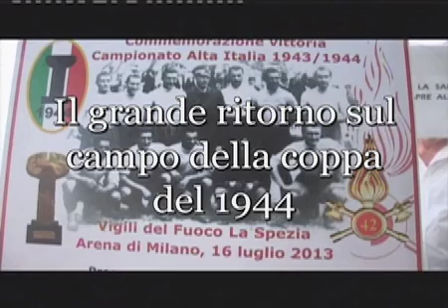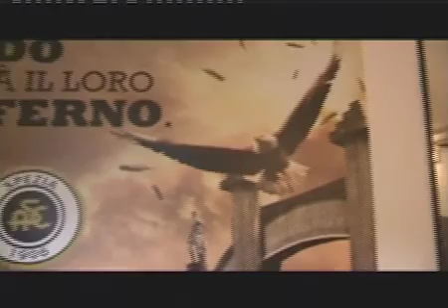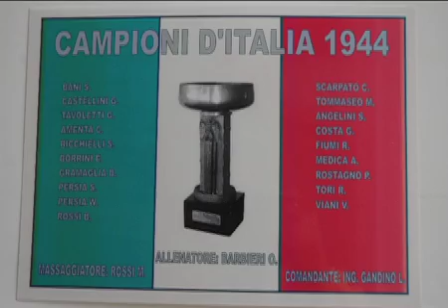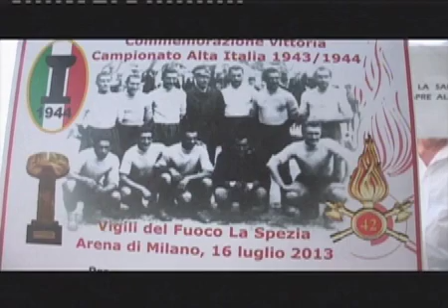772\14 Si replica Partita del 1944 Torino - Spezia che ha conquistato lo Scudetto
A 70 anni esatti dall'evento, si  è svolta, nella calda serata del 16 luglio, la rievocazione della conquista dello scudetto nel campionato di calcio "Alta Italia" 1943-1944 da parte della squadra dei Vigili del Fuoco di La Spezia, avvenuta, appunto, il 16 luglio 1944.
La manifestazione ha avuto luogo presso il locale stadio comunale "Alberto Picco", nel quale  si sono affrontate in un quadrangolare ad incontri diretti della durata di 30 minuti ognuno le rappresentative di "Vigili del Fuoco La Spezia", "Vecchie Glorie Torino Calcio", "Unione Nazionale Veterani dello Sport" e "All Stars Spezia Calcio".
E proprio quest'ultima, in un clima di grande serenità e amicizia sportiva, di fronte al caloroso pubblico locale di oltre 2000 spettatori, è uscita vincitrice, aggiudicandosi il trofeo messo in palio dal comitato organizzatore dell'evento, diretto da Alberto Pandullo, già dirigente dello Spezia calcio, da Piero Lorenzelli, Presidente dell'Unvs Liguria, da Francesca Bassi, Presidente dell'Unvs La Spezia, e da Paolo Rabajoli, Comune di La Spezia.
Al termine delle partite, premiazione di tutti i partecipanti, presente la coppa storica dello scudetto vinto nel 1944, portata in trionfo davanti alle tribune dai Vigili del Fuoco con giusto orgoglio, ricambiato dall'entusiasmo del pubblico presente.